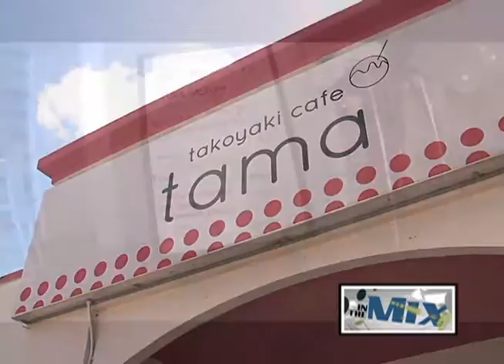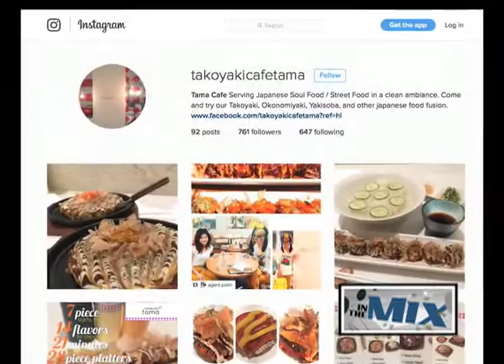Tama Takoyaki Cafe is a great place to eat, with anyone, anytime!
Summer is here, and a way to beat the heat is stopping by Tama Takoyaki Cafe in Tumon and ordering up some cool and yummy treats.